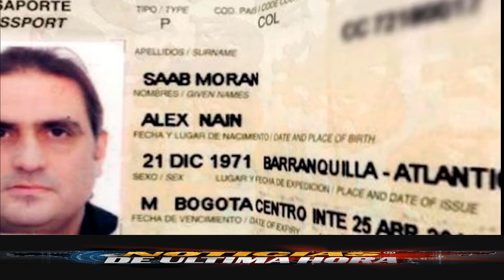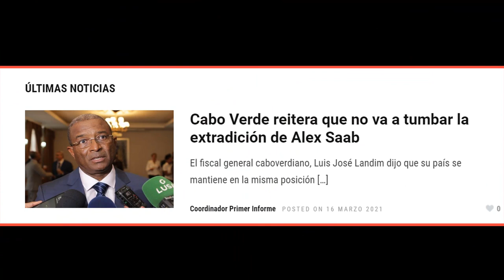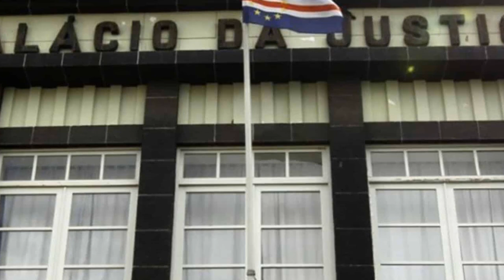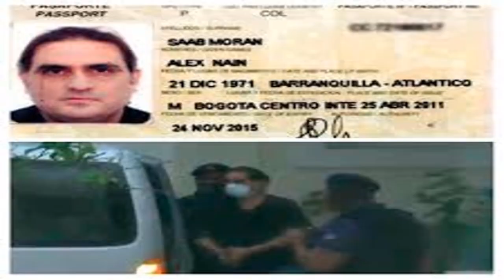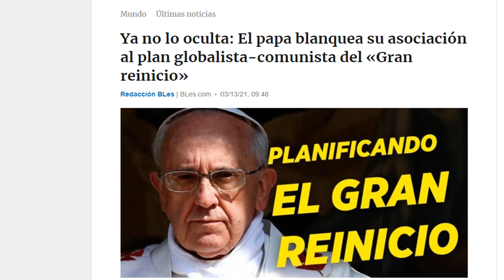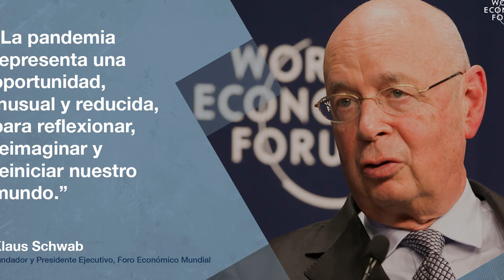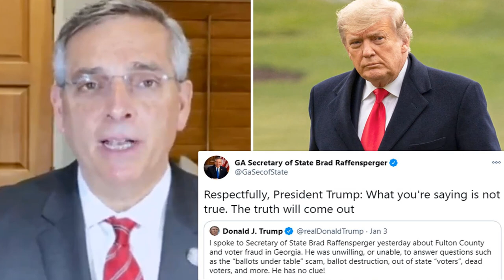Alex Nuevamente En Libertad